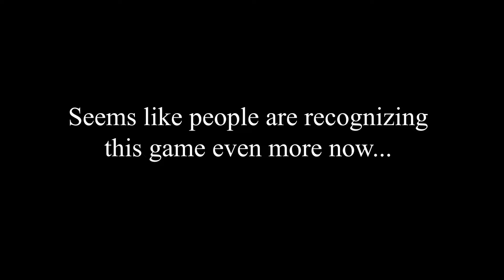ANNOUNCEMENT + G&B DEV SHOWCASE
VOTE G&B FOR "BEST SHOOTER" HERE WHEN THE POLLS OPEN UP

You will be able to stack purchase consumable items. This is in preparation for future items.